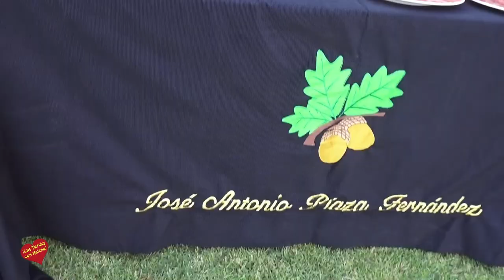VII Gala Benéfica de la Orden Militar y Hospilataria de San Lázaro Y Jerusalén, Belen y Nazaret Gran